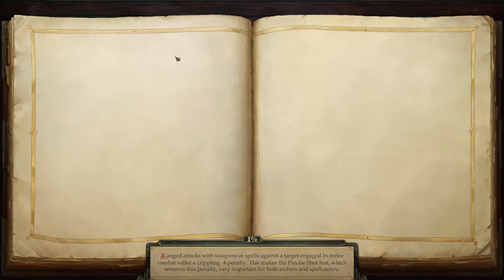Pathfinder Kingmaker | TRAIÇÃO !! e Duelo de Cegos - Gameplay PT-BR Parte 19